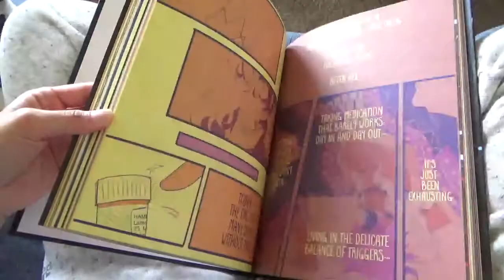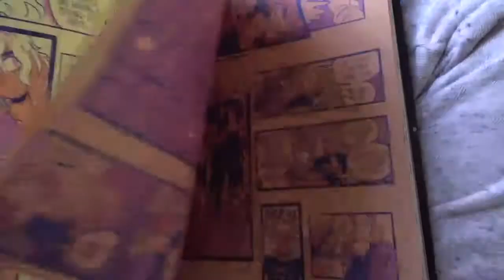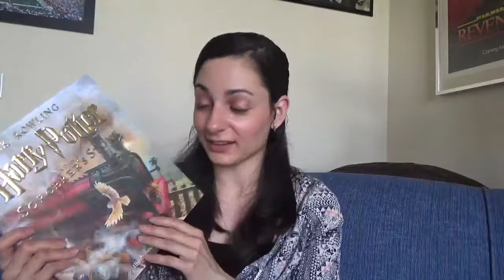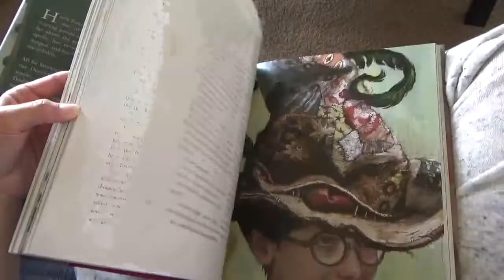Hard Hitting Nonfic & Rereading HP | Wrap-Up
BOOKS mentioned:
1. Mis(h)adra by Iasmin Omar Ata
2. The New Jim Crow by Michelle Alexander
3. Men We Reaped by Jesmyn Ward
4. Harry Potter and the Sorcerer's Stone (illustrated edition) by J.K. Rowling and Jim Kay (audiobook by Jim Dale)

PEOPLE/THINGS mentioned:
1.